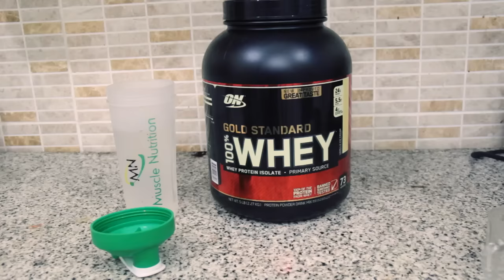how to use whey protein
step one : bring the whey .
step two : bring the shaker.
step three : put one scoop of whey protein in the shaker.
step four : shake it good .